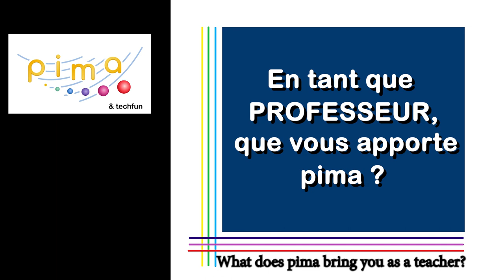François Sciortino 1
🎙🎙   𝐩𝐢𝐦𝐚&𝐭𝐞𝐜𝐡𝐟𝐮𝐧 : 𝐥𝐞𝐬 𝐩𝐫𝐨𝐬 𝐞𝐧 𝐩𝐚𝐫𝐥𝐞𝐧𝐭 !

Des guitaristes professionnels et de tous styles de guitare (classique, flamenca, acoustique, électrique) français mais aussi étrangers ont testé pima&techfun et ont répondu librement à des questions que nous leurs avons posées.

🎥🎥Notre nouvel invité à interpréter pour vous un pima et à vous dire ce qu'il pense de pima&techfun est François Sciortino-Monaco, guitariste acoustique et classique, professeur, compositeur et concertiste !!